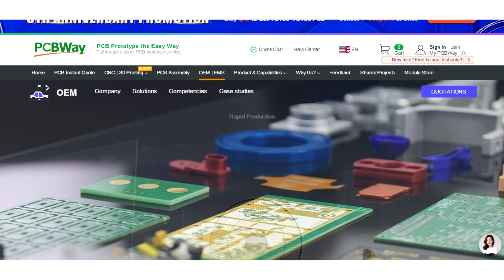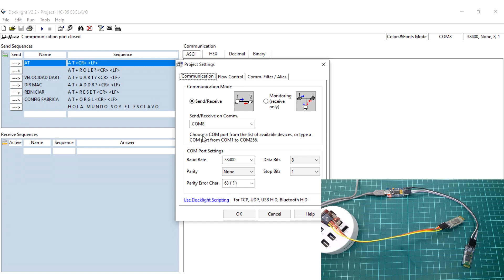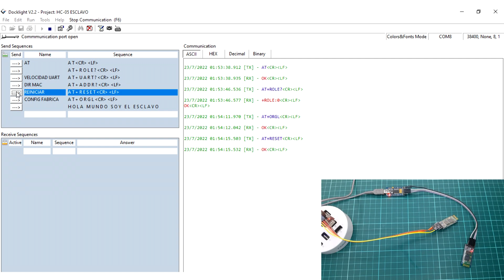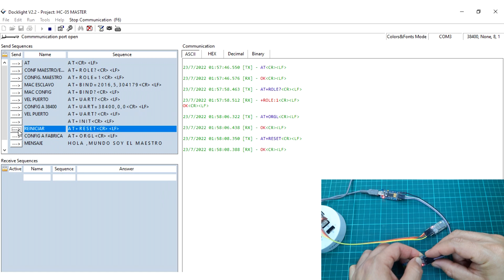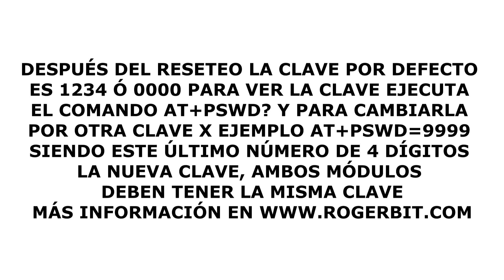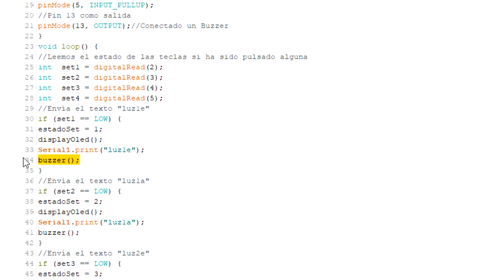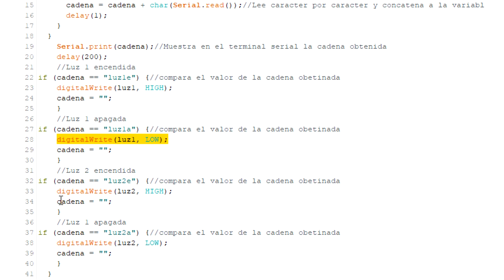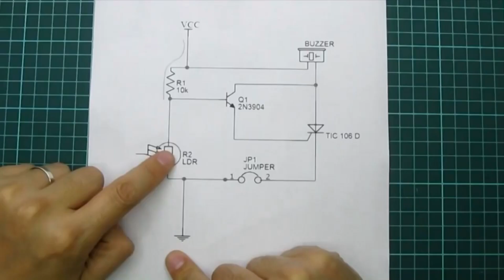Como configurar hc-05 como maestro esclavo: Proyecto encender luces por bluetooth - PCBWay.es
PCB barato y rápido, impresión 3D, mecanizado CNC y servicios de fabricación de PCBWay
En este video veremos como configurar módulos hc-05, como maestro/esclavo a través de comandos AT.
También veremos como encender luces por bluetooth con esta configuración de módulo a módulo, sin tener que usar aplicaciones o smartphone.

INICIO 0:00
ARMADO DEL CIRCUITO 1:21
CONFIGURACIÓN COMANDOS AT 3:39
CÓDIGO FUENTE MAESTRO 12:14
CÓDIGO FUENTE ESCLAVO 16:02
PROBANDO EL CIRCUITO 17:33